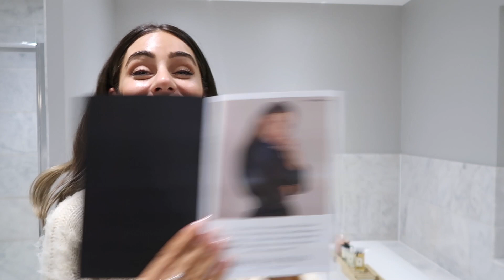AN EXCITING ANNOUNCEMENT - CHRISTMAS WITH THE MILLEN - GORDONS DAY 4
AN EXCITING ANNOUNCEMENT

All products are PR products.

To get your exclusive 6-hour priority access to The Cult Beauty Box by Lydia Elise Millen and to claim your FREE Lanolips Everywhere Multi-Cream (with a box purchase), sign up to the waitlist

Box price: £170 (including free international shipping) with an RRP of £304.50 and a saving of 44%.

Launch date: Wednesday 11th December 2019 at 11am – an email will be sent out to everyone on the waitlist with an exclusive link to shop the box.

Available internationally and tax-free for all purchases outside the EU (tax will be deducted at checkout)

Box contents:

BY TERRY Cellularose Brightening CC Serum Odacite Rose + Neroli Hydra-Vitalising Treatment Mist

AND a FREE Lanolips Everywhere Multi-Cream with every box purchase when you’ve signed up to the waitlist.

Any problems? Please contact Cult Beauty Customer Service Team -

TOWCESTER
NN12 9BU

FEATURED PRODUCTS
BLACK SPARKLY HEELS
WHAT I'M WEARING
OUTFIT ONE
JUMPER - SOLD OUT

OUTFIT TWO -
DRESSING GOWN

OUTFIT FOUR -
DRESS - SOLD OUT

MUSIC